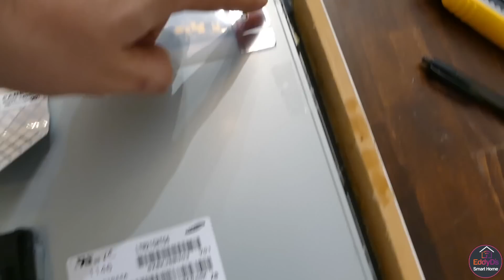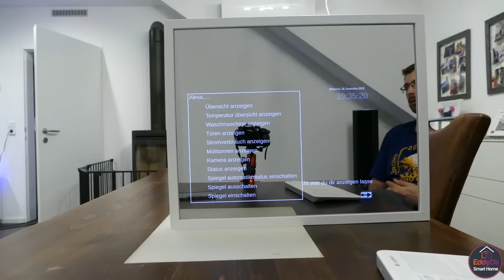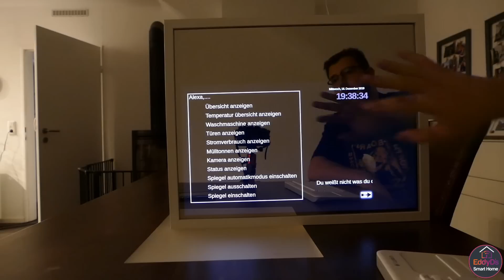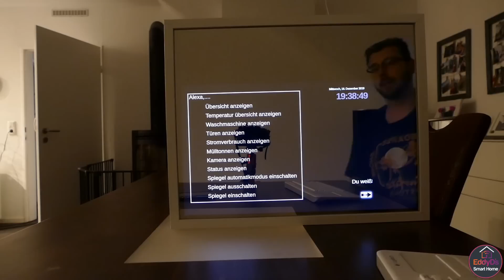Alexa DIY Smart Mirror [Magic Mirror] Der Bau (Part 1)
⬇ ⬇ Kanal Unterstützung & weitere Videos⬇ ⬇
weitere Infos  rund ums Thema SmartHome:
Im Video verwendet
☛Heißklerbe Sticks
☛Amazon Echo
☛IKEA Bilderrahmen

»Meine Smart Home Produkte«

»Kameras«
Support nur Über WhatsApp
Kein Support über Instagram oder FB-Messenger